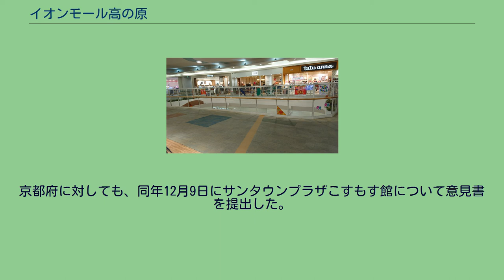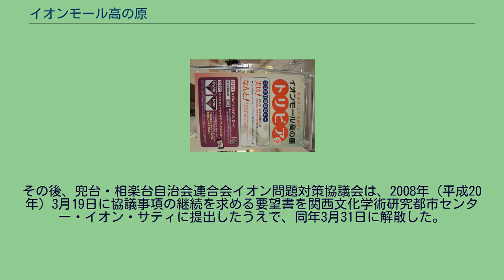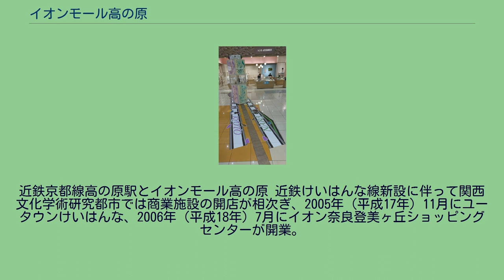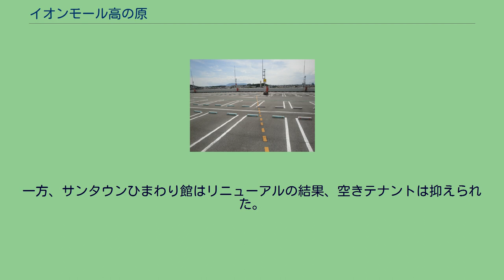イオンモール高の原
サンタウン高の原 」 イオンモール高の原 イオンモール高の原（イオンモールたかのはら）は、日本の京都府木津川市相楽台一丁目にあるショッピングセンター。
総合スーパーマーケットのイオンおよび専門店街からなる。
平城・相楽ニュータウンの中心地に立地する。
土地を所有する都市再生機構と事業用借地契約を締結している関西文化学術研究都市センターが建設した「サンタウンプラザこすもす館」をイオンが一括で借用。
2007年（平成19年）5月1日にイオン高の原ショッピングセンターとして開業した。
核店舗はマイカルサティを核店舗とし、専門店はイオン奈良登美ヶ丘ショッピングセンター（現在はイオンモール奈良登美ヶ丘）などと重複しないものを中心にレディースファッション・生活雑貨が多く入居。
サティとシネマコンプレックスを入居させたのは、他のイオングループのショッピングセンターと差別化を図るためであり、店舗構成もイオン奈良登美ヶ丘ショッピングセンターが60代の団塊世代のニーズに合わせたのに対して、この店舗は立地する平城・相楽ニュータウンの住民の多くを占める40代の団塊ジュニア層のニーズに合わせたものになった。
また、この店舗は小売販売としての役割以外も兼ね備える。
融合をショッピングセンターのコンセプトとしており、関西文化学術研究都市の京都府と奈良県の府県境に立地していることから、2つの古都及び古都の「伝統」と関西文化学術研究都市の「革新」の融合を育む場となるよう4階にはコミュニティホール「こすもすホール」が設けられ、周辺地域のグループを対象に無償で提供されている。
コミュニティホール以外にも、木津川市役所西部出張所や医療施設、託児所、デイサービス施設があり、公共性の高い施設となっている。
イオングループ再編により、2008年（平成20年）8月21日に運営業務をイオンリテールへ移行。
核店舗の高の原サティも2011年（平成23年）3月1日に「イオン高の原店」へ店舗名を変更している。
さらに、イオングループのディベロッパー事業の統合のため、2011年（平成23年）11月21日にショッピングセンター名を「イオンモール高の原」に改称し、2013年（平成25年）11月1日より運営・管理がイオンモールへ業務受託された。
商圏は北は京都府京田辺市南部、南は奈良県大和郡山市、西は奈良県生駒市、東は三重県伊賀市を想定。
立地の経緯 この店舗は、建物の北側（6割）が京都府の木津川市に、南側（4割）が奈良県の奈良市に位置し、2つの府県にまたがる格好となっている。
この原因は、本店舗のある『平城・相楽ニュータウン』が最初のマスタープランを作成した1964年（昭和39年）から1960年代後半における状況にあった。
当時、奈良県側・京都府側を合わせて『平城ニュータウン』という認識のもとに、「将来的に府県境を変更する」ことを前提として奈良県側に地区センターが計画されていた。
しかし、平城土地区画整理事業計画認可に向けた奈良県と京都府との協議で、「府県境は現況の位置のまま今後も変更しない」こととなった。
そのため、地区センターを平城地区・相楽地区双方にバランスよく配置した結果、大型商業施設を建設するには府県境をまたぐ形でしかできなかったためである。
全体は京都府 しかし、本モールは敷地面積約5万m2の約8割が京都府に位置しており、正面玄関と事務所も京都府内にあることから、イオンモール全体としての住所は京都府木津川市に決められている。
各テナントの電話番号も木津川市の市外局番（0774）から始まる。
2021年（令和3年）4月に京都府において新型コロナウイルス感染症に対する緊急事態宣言が発令された際には、京都府では映画館などの閉業が要請されたが、奈良県では要請されなかった。
この際、本モールでは建物全体を京都府として扱ったため、本モールのうち奈良県内にある映画館や雑貨店、服飾店なども閉業することとなった。
警察・税務・水道・廃棄物は別々 一方で、警察の管轄や納税先、上下水道の契約先、ごみ処理の方法などはテナントによって異なっている。
このうち、警察は2005年（平成17年）3月から両府県の間で事件・事故の際の対応を協議する中で、発生場所が分かりやすいよう府県境に線を引くことをイオン（当時）に申し入れ、それを受けて1階には白い点線、2階には茶色の実線、踊り場にはねずみ色の実線、3階・4階に...